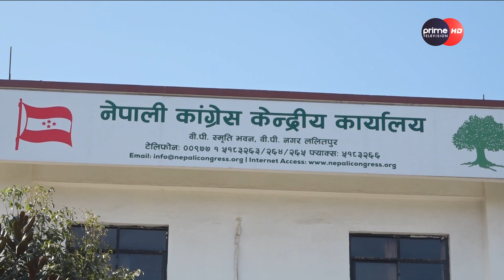PrimeHD|| सांसद केका लागि बन्ने ? नीति निर्माण गर्न कि पैसा कमाउन ?